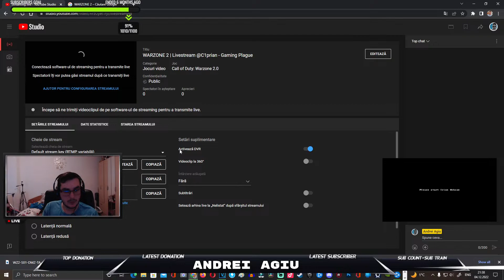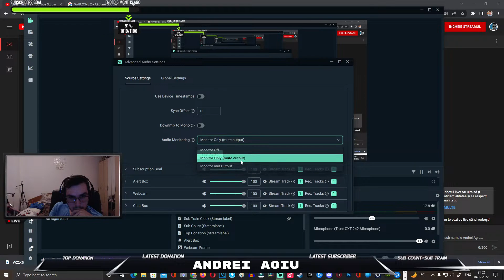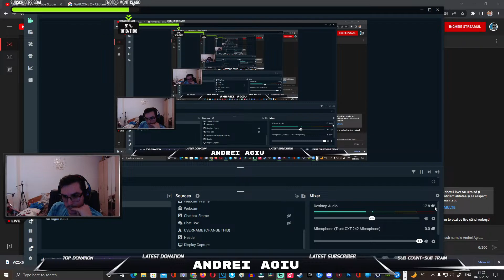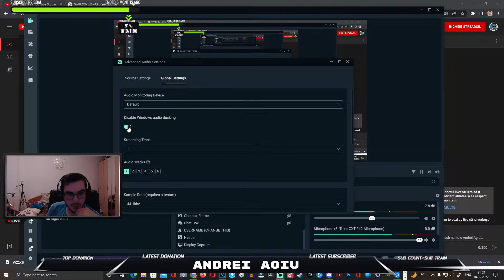WARZONE 2 | Livestream @C1prian - Gaming Plague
PENTRU MAI MULTE VIDEOCLIPURI, ABONATI-VA SI APASATI PE CLOPOTELUL DIN DREAPTA

PROCESSOR         AMD RYZEN 3 1300X QUAD - CORE PROCESSOR 3.50 GHZ

VIDEO CARD         NVIDIA GEFORCE GTX 1050 TI 4 GB

MONITOR              ASUS VG245HE GAMING MONITOR

KEYBOARD           GENESIS RHOD 600

MOUSE                  GENESIS GX44

HEADPHONES     Natec Genesis NSG-0534 Wired Headset with Mic

SUBWOOFER        HAMMA BA-2180 80W